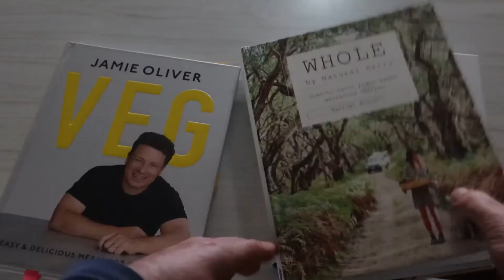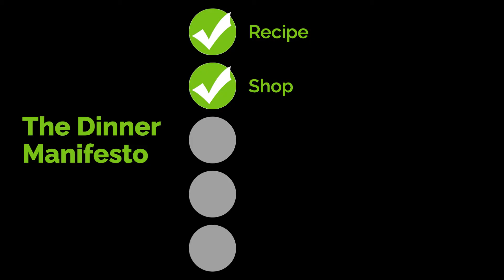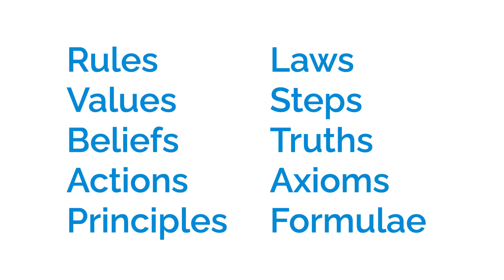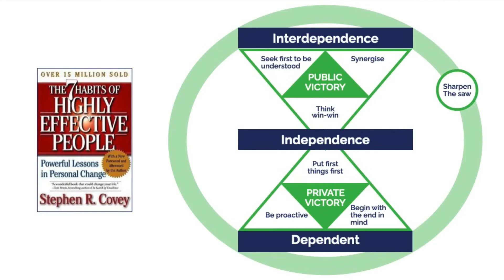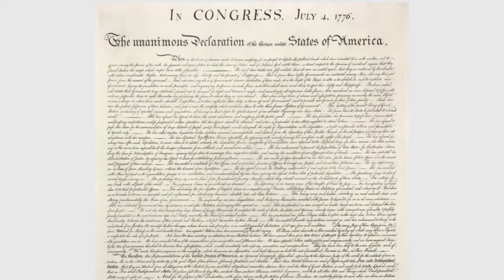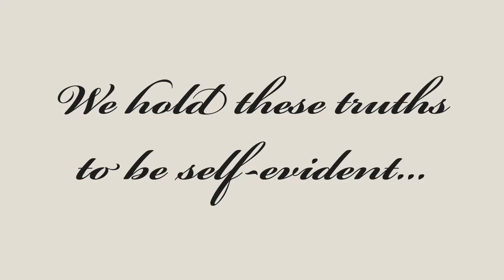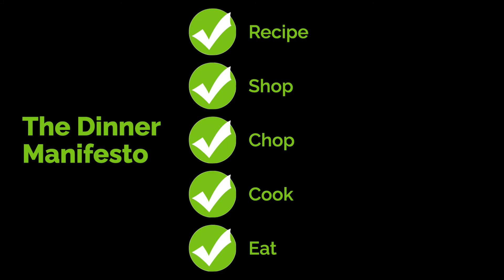Three Big Reasons To Write A Thought Leader Manifesto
Three of the big problems faced by business experts, thought leaders and professional service firms are:

1 How do you show up to potential clients as a solution to their problems?
2 How do you scale your ideas and business?
3 How do you overcome the fear associated with sharing bold ideas?

The good news is that writing a thought leader manifesto can solve all three of these challenges.

In this video, Part 4 of your Content Creation Strategy 2022, you'll learn:
• Why showing up in a vague way costs you new clients
• The three ways to show up and attract new clients
• What is a Thought Leader Manifesto?
• Manifesto Example: How to Live a Good Life
• How to make it easy for clients to buy from you
• Ten words to use in your Thought Leader Manifesto
• How an author built a worldwide business based on his manifesto
• The story of the Great American Startup
• The key to being bold with your ideas
• The two steps for creating your Manifesto

Geoff McDonald helps thought leaders define their big idea as a powerful manifesto so they can earn money from what they know.

 --- Chapters ---
00:00 How to create your Thought Leadership Manifesto
01:12 How being vague costs you attracting new clients
02:11 The three things you need to address to show up and attract new clients
02:41 What is a Thought Leader Manifesto?
03:29 Manifesto Example: Ten rules for living a good life
05:35 Ten words to use in your Thought Leader Manifesto
06:02 How to create a global business based on your ideas
07:34 Manifesto Example: How a famous author built a worldwide business
08:54 Why you'll need to overcome your fear to be successful as a Thought Leader
09:44 Manifesto Example: The Great American Startup
10:47 The Two Magic Words to be bold with your ideas
12:59 The two steps for creating your Thought Leader Manifesto

For coaching to define your Thought Leader Manifesto: GeoffMcDonald.com